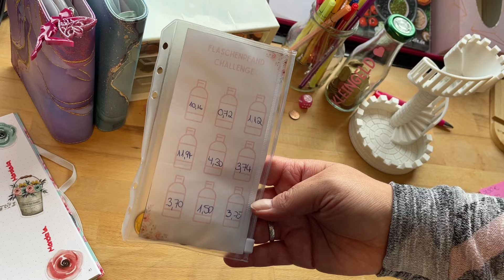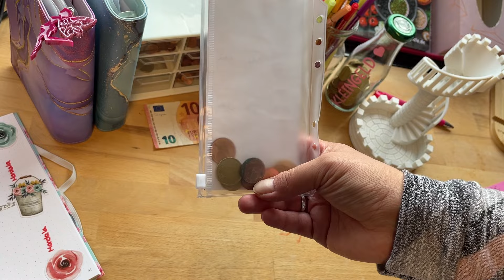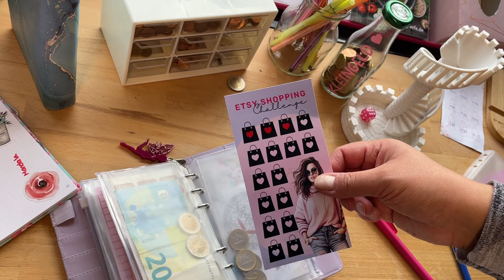Sparspiele | Woche 3/4 | Oktober | Neue Sortierung | Schumsmaus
Wir sind in der dritten Oktoberwoche und spielen ein paar Sparspiele.

Eure Schumsmaus ❤️